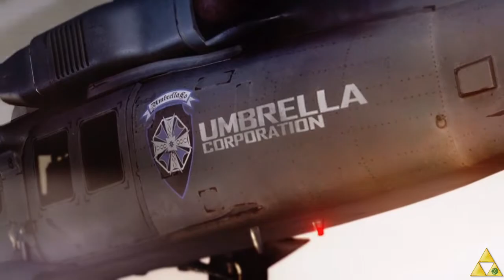RESIDENT EVIL VII |PART 10| KNOCK KNOCK, LET'S GET WHIPLASH! [ENDING]